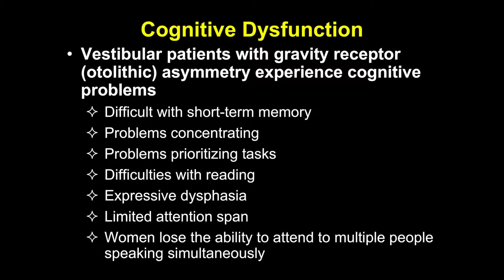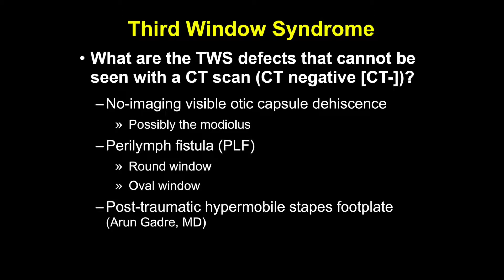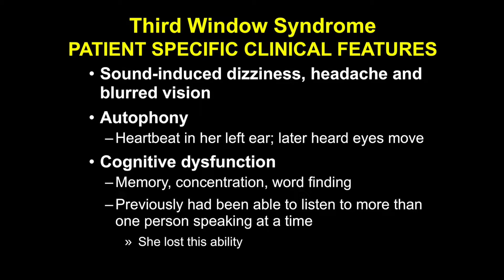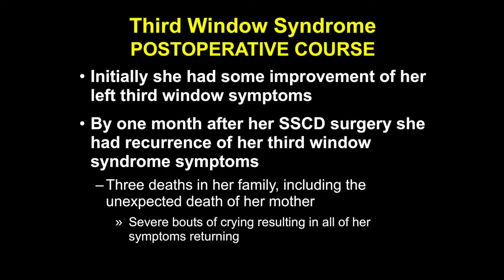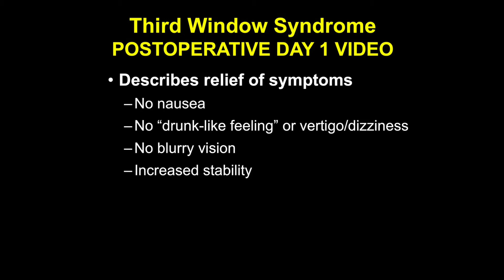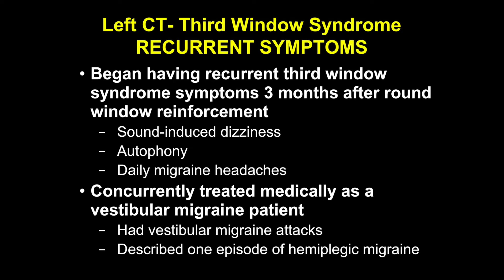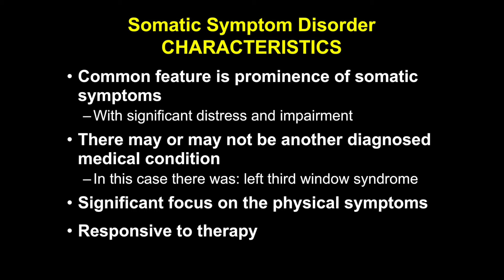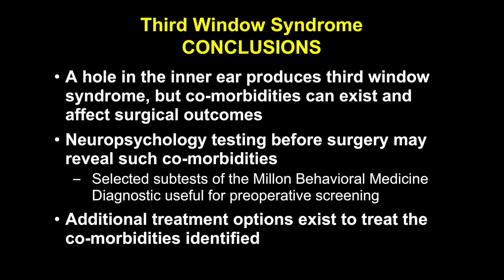Recurrent Third Window Syndrome Co-Morbidities: Somatic Symptom Disorder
This woman was experienced a third window syndrome (superior semicircular canal dehiscence syndrome). She had sound-induced dizziness and nausea as well as autophony. She was also suffering from chronic migraine headaches and cognitive dysfunction. She had recurrent problems with left third window syndrome requiring three surgeries. This video describes third window syndrome (also referred to as otic capsule dehiscence syndrome), the associated symptoms and what this patient experienced before and after her surgeries. Her surgical outcomes were not what were expected so we completed an extensive search for other co-morbidities that were contributing to her overall health. This search revealed that she also had somatic symptom disorder, traumatic brain injury, major depressive disorder and vestibular migraine.